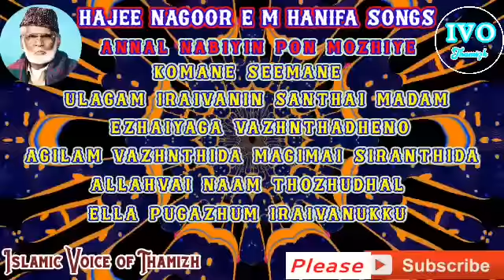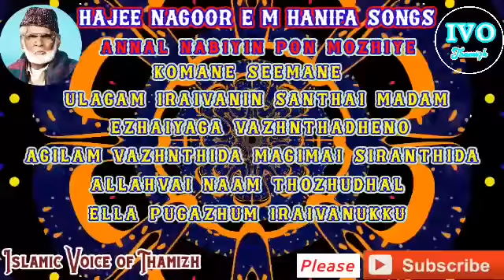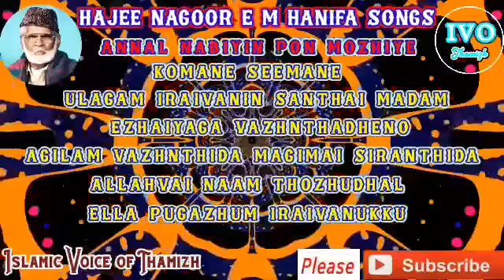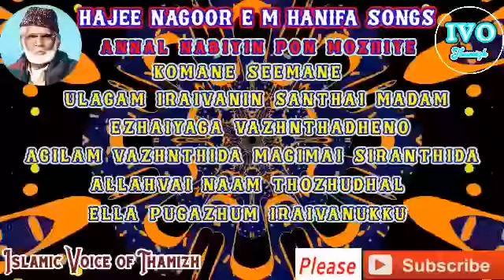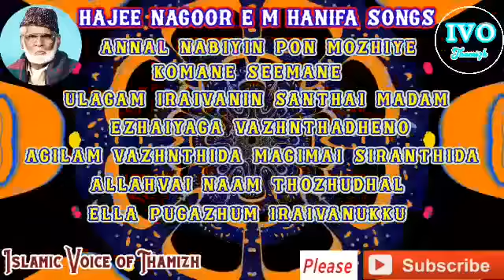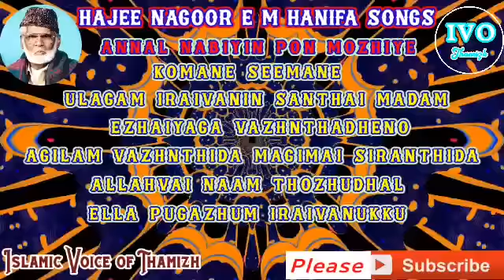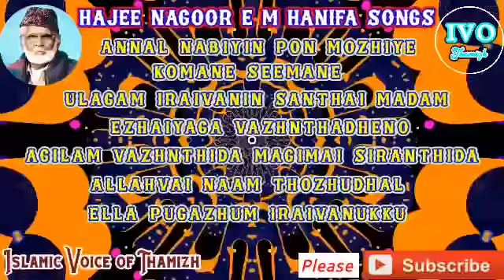Hajee | Nagoor | E M Hanifa | Songs 04 | Islamic Songs | Islamic Devotional Songs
UlagamIraivanin SanthaiMadam
இஸ்லாமிய இனிய பாடல்கள்